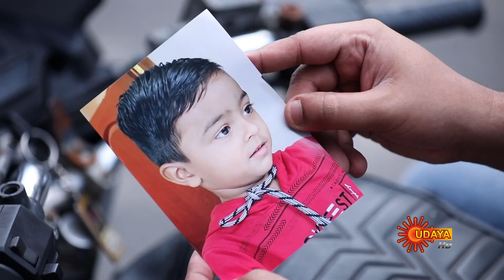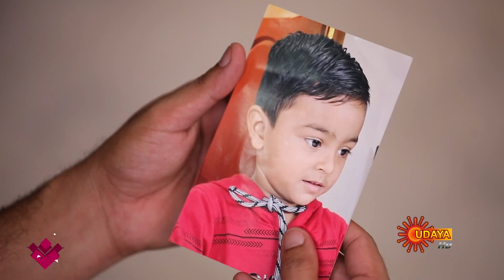Ee Bandhana - Ep 275 | 15 April 2022 | Udaya TV Serial | Kannada Serial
Watch the latest Episode of the New Popular Kannada Serial EeBandhana that airs on Udaya TV.

Watch all Udaya TV Serials FREE on SUN NXT App. Offer valid only in India till 31st May 2022

 By twist of fate Bharathi and Tarun get acquainted on a train journey. Unaware of Tarun's failed marriage, his family assumes Bharathi to be his wife, when he takes her home. Bharathi's love saves his ailing mother, but he learns that she is already married. What is her past secret and how is it connected to his family?